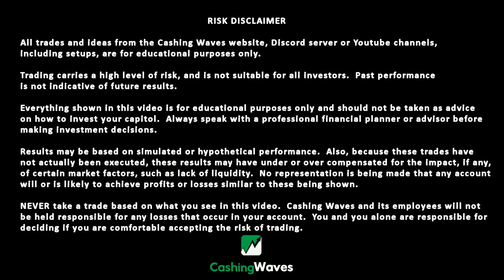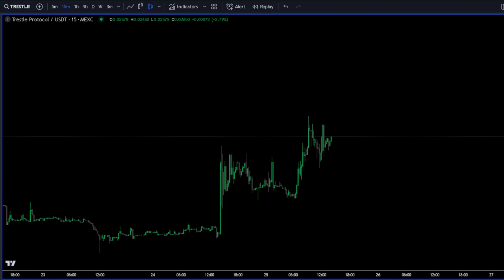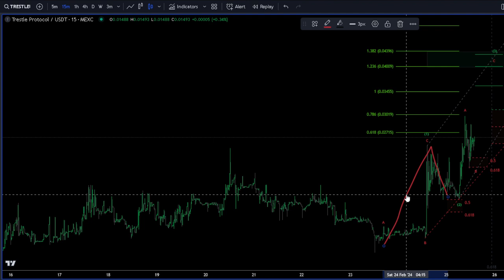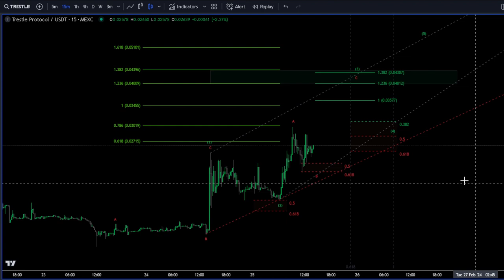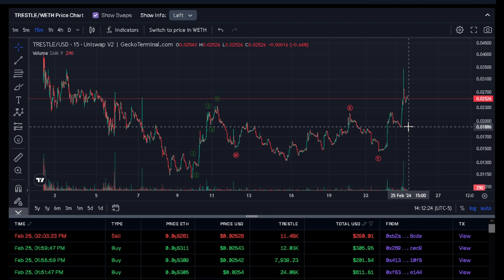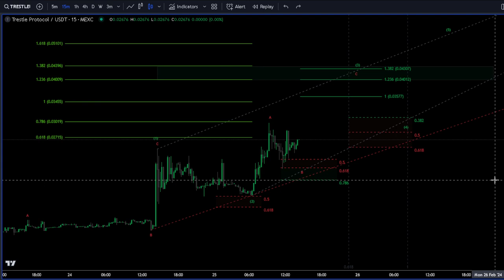TRESTLE PROTOCOL Price News Today | Crypto Elliott Wave Technical Analysis Price Prediction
TRESTLE PROTOCOL: Stay updated on today's crypto news, TRESTLE PROTOCOL price analysis, and price predictions using Elliott Wave Analysis. Get the latest TRESTLE PROTOCOL price trends and forecasts in this comprehensive video!

Links